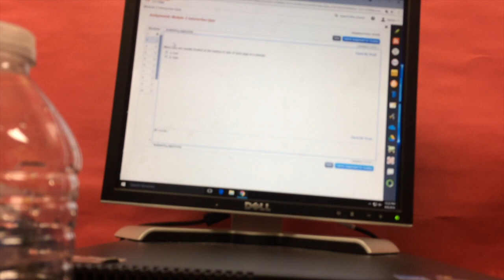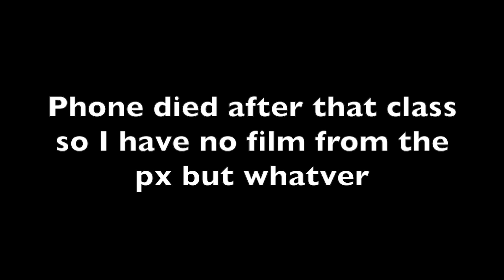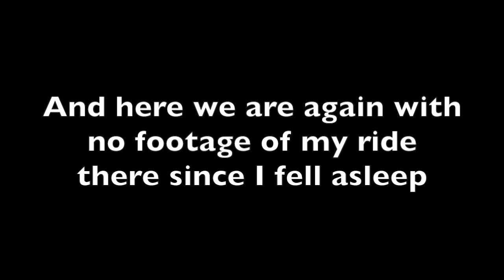Day In The Life of a Highschool Student Athlete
Deceided to make a small video of my day on a JV game day. Hope you enjoyed!!! look for a video again soon